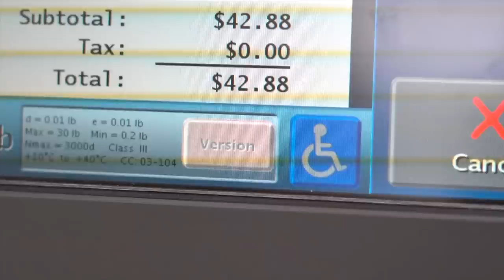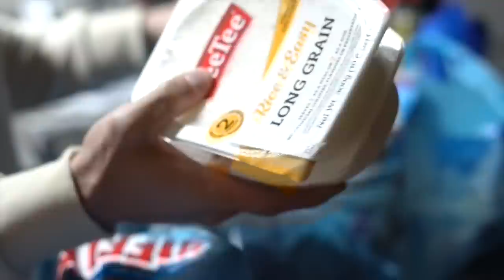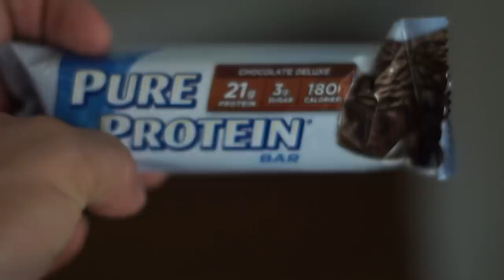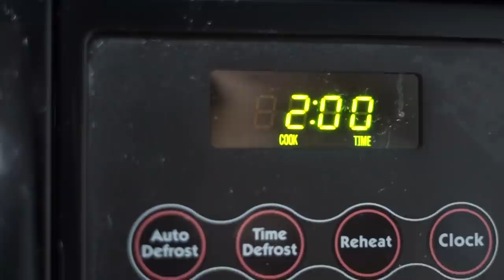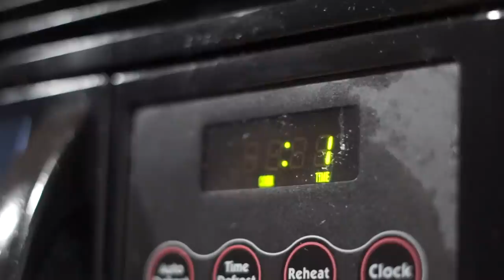Transformation // The Diet Explained